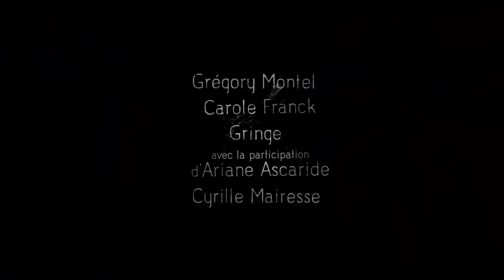Rencontre sur le film "Les Chatouilles"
Mardi 4 décembre 2018 à 20h